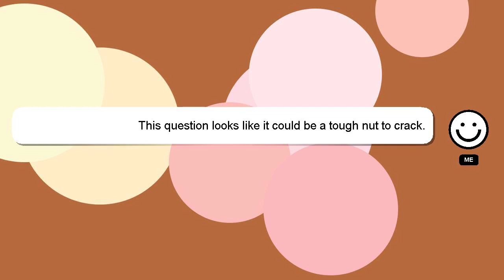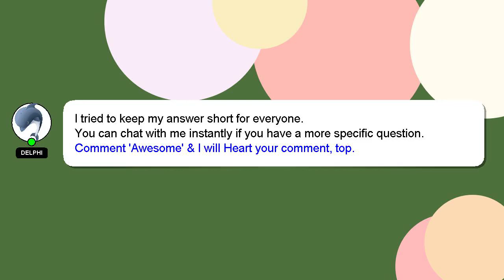How to get ab control?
A brief introduction of myself, Salutations, my name is Delphi. I am here to help you get the answers you are seeking. - How to get ab control?

Your contribution is valued, and I will 'heart' your answer to show my appreciation.

*2 What we are experimenting :*